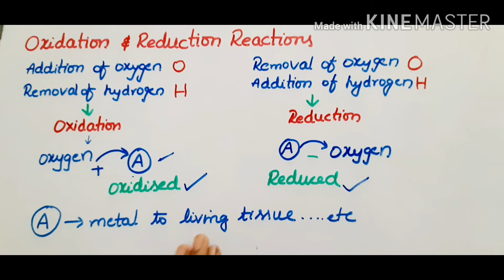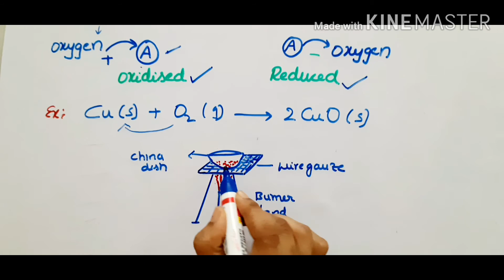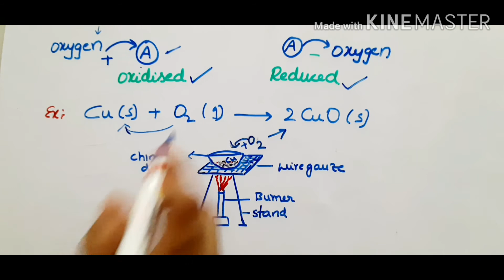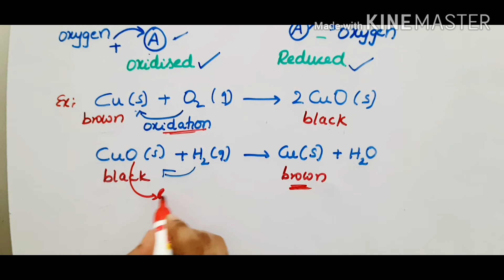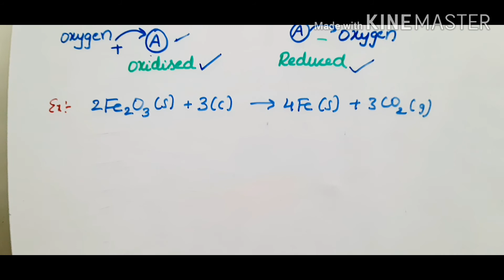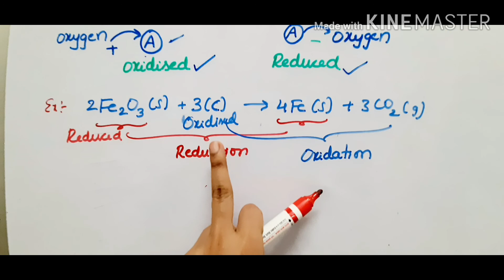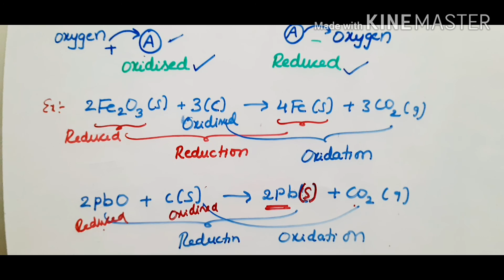Oxidation and reduction reactions for class 10 in telugu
Oxidation and reduction reactions with examples for class 10
Chemical reactions and equations chapter, part#5